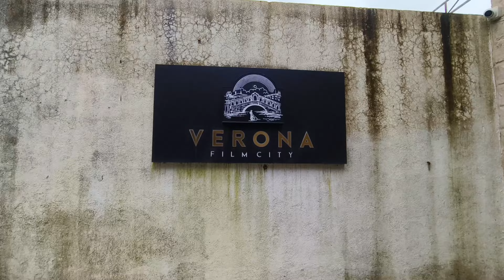VERONA FILM CITY PALSANA SURAT😍PreWedding photographyShoot viralfilmcity plxoCiiy Pre Day Price🤣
VERONA FILM CITY PALSANA SURAT 😍🤩❤️ [ Mini London] @dharmeshgangani7#surat#beautiful film city celebration verona filmcity @veronafilmcity#filmcity

per day price 25000 pre-wedding shoot